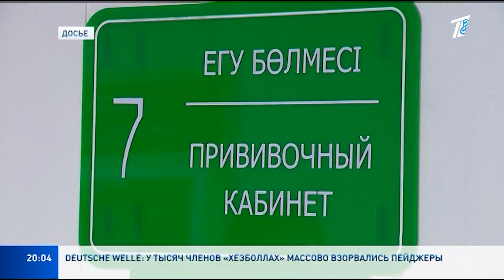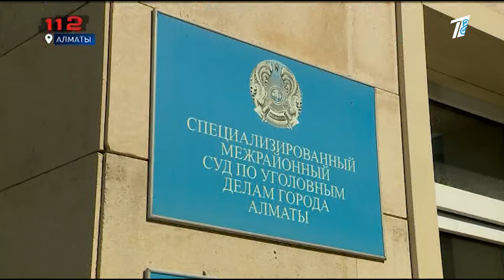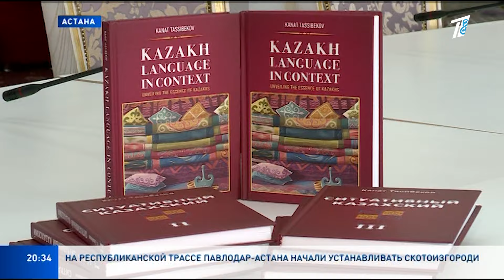Главные Новости 18.09.2024